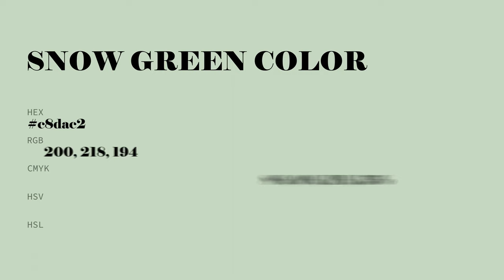Snow Green color c8dac2 hex color - Green color - Warm color c8dac2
What color is Snow Green ? c8dac2 hex color - Green color - Warm color c8dac2

Hex c8dac2 Color Code is also known as Snow Green color.

Hex c8dac2 Color code in RGB color code model is created after adding 78.43% red color, 85.49% green color and 76.08% blue color.
Hex c8dac2 Color code in CMYK color (process color) code model is generated after subtraction of 8% cyan, 0% magenta, 11% yellow and 14% black.